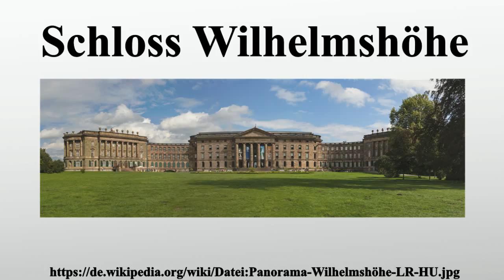Schloss Wilhelmshöhe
Vielen Dank für Ihre Unterstützung:

Das Schloss Wilhelmshöhe befindet sich im Bergpark Wilhelmshöhe von Kassel.Das von 1786 bis 1798 im Stil des Klassizismus gestaltete Schloss wurde für Landgraf Wilhelm IX.errichtet.International bekannt ist es für seine heutige Nutzung als Museum, das unter anderem die Antikensammlung und die Gemäldegalerie Alte Meister enthält.

Bild-Copyright-Informationen
Urheber Info: Hubertl